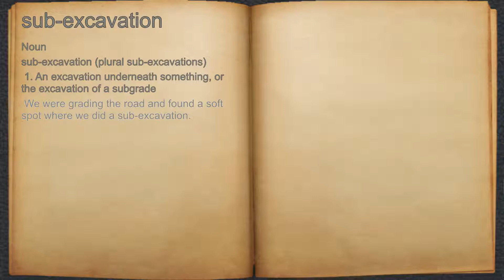What does sub-excavation mean?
A spoken definition of sub-excavation.

Intro Sound:
Typewriter - Tamskp